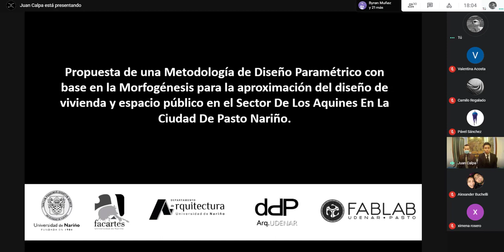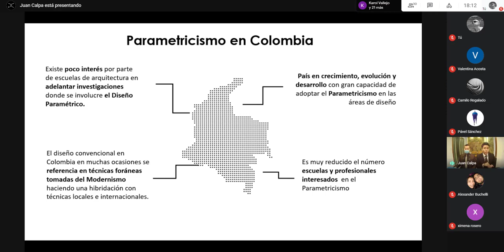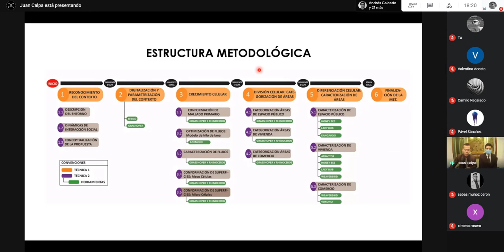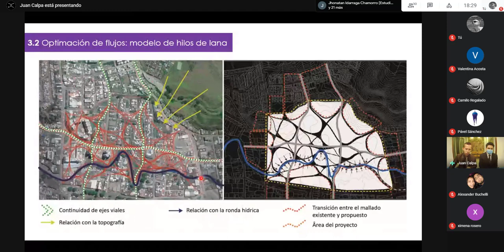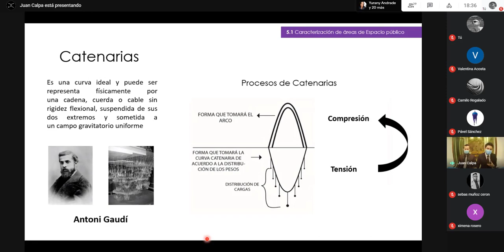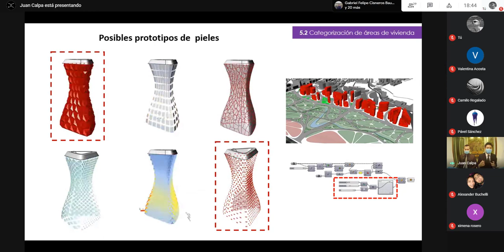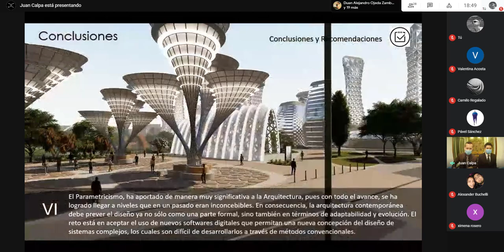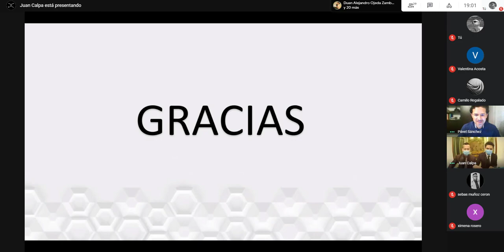2021/05/11 - Aproximación al diseño paramétrico de vivienda y espacio público. Aquines, Pasto.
Sustentación del trabajo de grado realizado por los estudiantes John Jairo Gómez y Juan José Calpa Mejía al interior de la Profundización en Diseño Paramétrico del Programa de Arquitectura de la Universidad de Nariño.

Asesores:
Arq. Jairo Chamorro. DTC. UDENAR
Arq. Andrés Caicedo. DHC. UDENAR